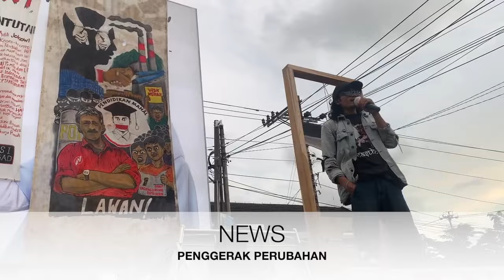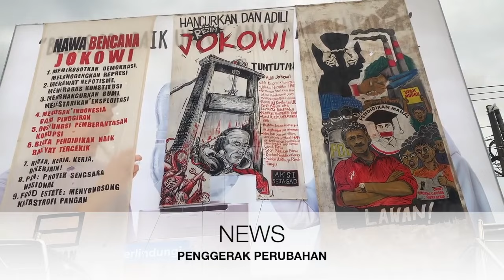BONGKAR BOBROK SISTEM, JURNALIS INI UNGKAP KEBOBROKAN SISTEM DI ERA JOKOWI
Channel PenggerakPerubahan ini Mengajak pada kita semua untuk melakukan perubahan dalam sistem yang sangat buruk saat ini serta membahas seputar POLITIK, ISLAM & BUDAYA agar kita tidak terjerumuskan oleh informasi-informasi yang sesat .